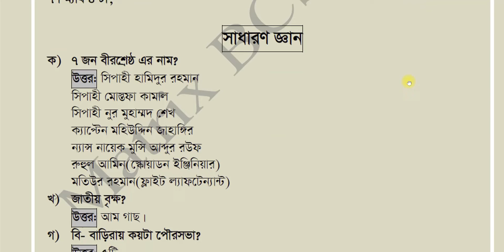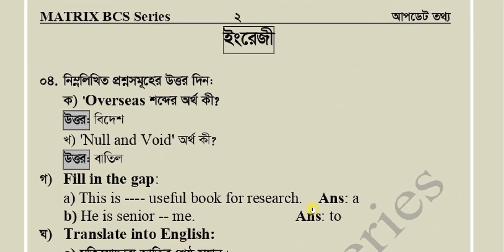জেলা পরিবার পরিকল্পনা নিয়োগ পরীক্ষার প্রশ্ন সমাধান ব্রাহ্মণবাড়িয়া || dgfp questions solution 2022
dgfp exam question solution,dgfp exam question solution 2022,family planning question solution,family planning question solution brahmanbaria,পরিবার কল্যাণ সহকারী পদের প্রশ্ন সমাধান,পরিবার পরিকল্পনা অধিদপ্তর ব্রাহ্মণবাড়িয়া জেলার প্রশ্ন সমাধান,bd job circular 2022,পরিবার পরিকল্পনা নিয়োগ পরীক্ষার প্রশ্ন সমাধান,family planning question,dgfp exam question 2022
dgfp exam question solution,family planning question solution brahmanbaria,পরিবার পরিকল্পনা অধিদপ্তর ব্রাহ্মণবাড়িয়া জেলার প্রশ্ন সমাধান,job facts,bd job circular 2022